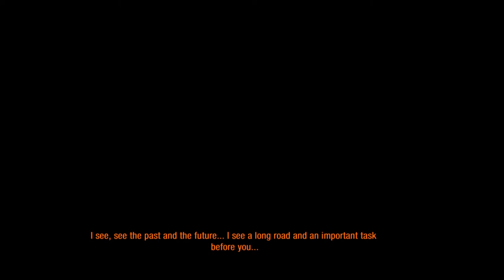METRO LAST LIGHT LET'S PLAY!! (7) Pavel [STREAMING]